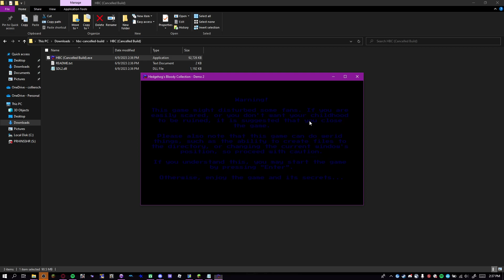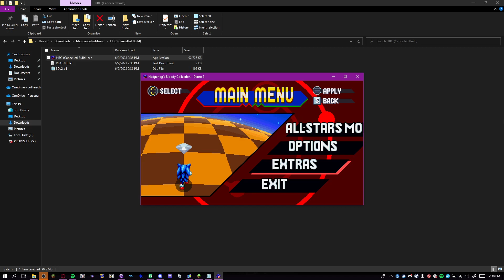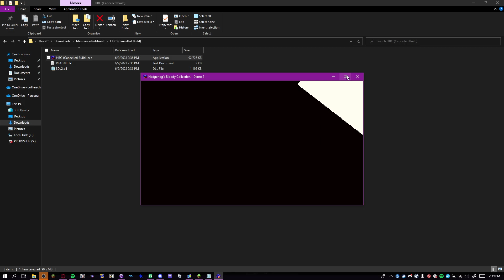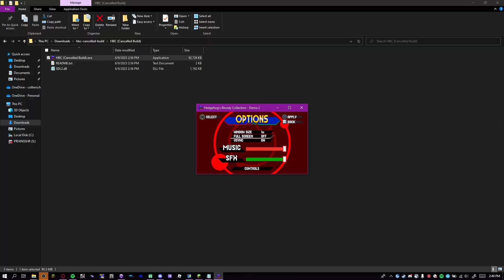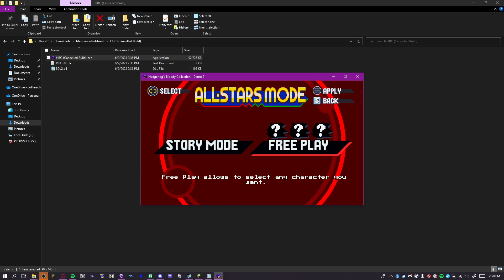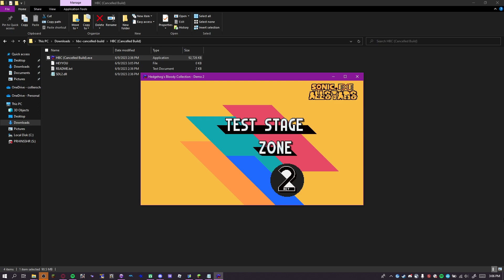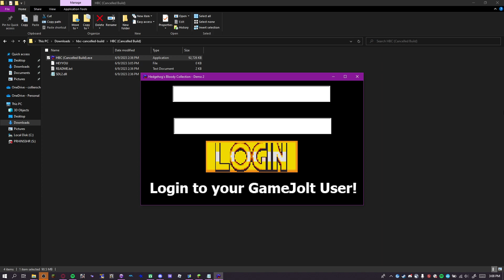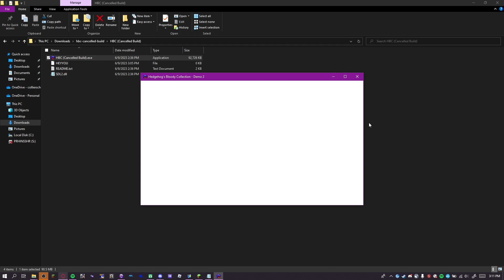Hedgehog's Bloody Collection (NEW CANCELLED UPDATE) || Sonic.EXE Fangames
A new update for Hedgehog's Bloody Collection by @NotDevy was released last morning and I thought about looking through the game and explore each and every frame to you guys to show the work done in the past few months of development. Unfortunately the game is cancelled now but I have my guesses it will just get transferred to GoldCodeX to finish it. but don't take my word for it.